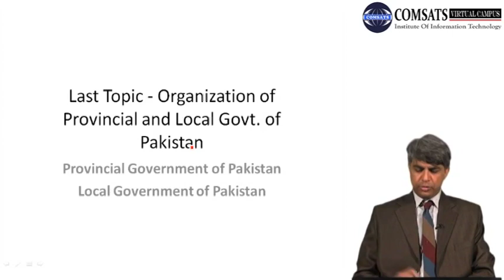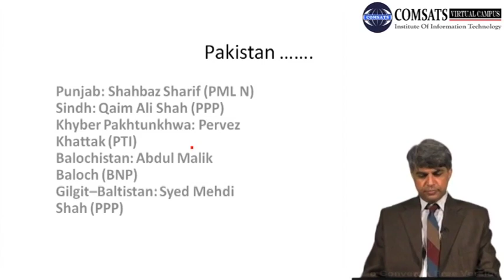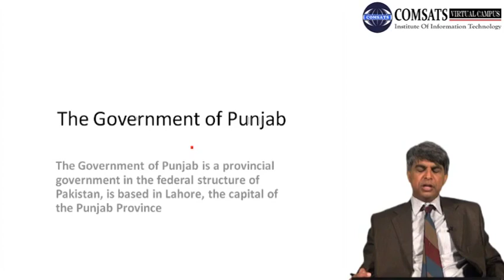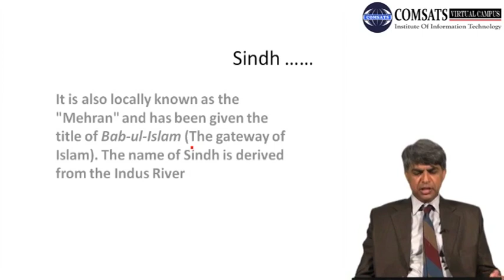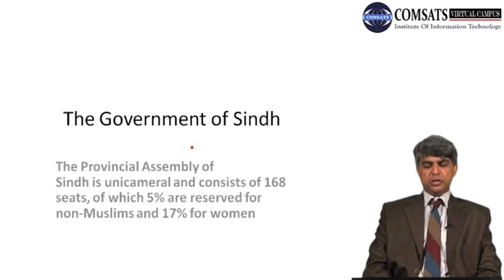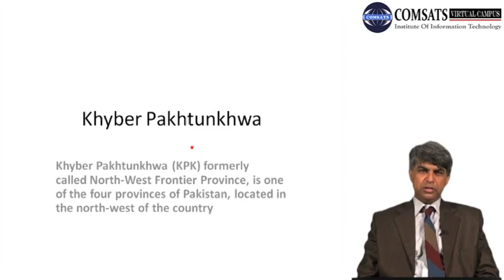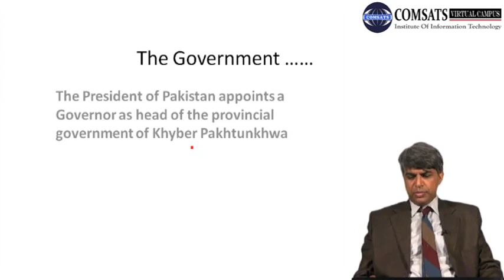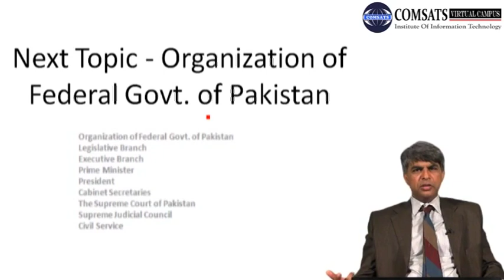Organization of Provincial Govt. of Pakistan in Urdu Hindi MPA402 LECTURE 28